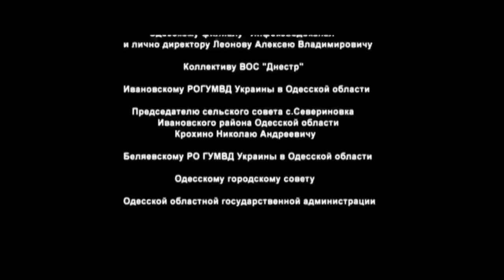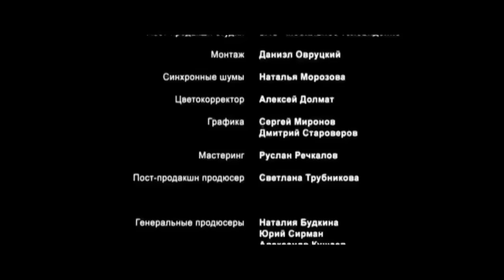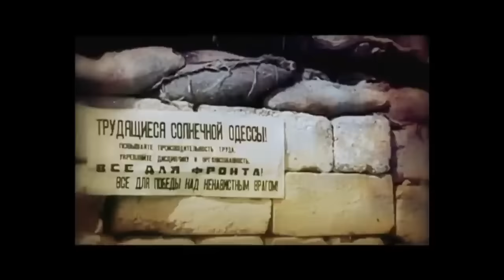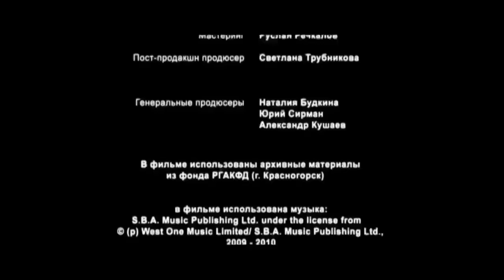ВЕЛИКАЯ ОТЕЧЕСТВЕННАЯ ВОЙНА! МОЩНЫЙ ВОЕННЫЙ ФИЛЬМ! "ЖАЖДА" РУССКИЕ БОЕВИКИ, ФИЛЬМЫ ПРО ВОЙНУ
В 1941 году Одесса была окружена. Фашисты захватили село Беляевка, где находилась насосная станция, снабжавшая город днестровской водой. Выдача воды одесситам была рационирована. Для того, чтобы отбить станцию, была сформирована специальная группа матросов, которая проникла в тыл врага, включила подачу воды и некоторое время удерживала позиции.
В плен к советским войскам попадает румынский солдат русского происхождения Андрей. До войны он защищал диплом по захвату водонапорной станции в Беляевке. Командование принимает решение отправить в Беляевку десант, который вновь заполнит водохранилище и сможет удерживать его под контролем необходимое время. Андрея назначают инструктором для подготовки операции. Сможет ли его отряд захватить станцию, или в Беляевку придется посылать "золотой запас"?
Не обойдется в фильме и без романтической линии: боец отряда Огонек замечает, что его возлюбленная Анна симпатизирует Андрею...